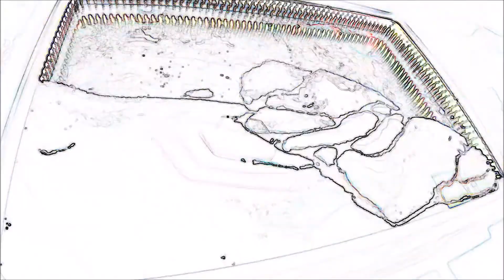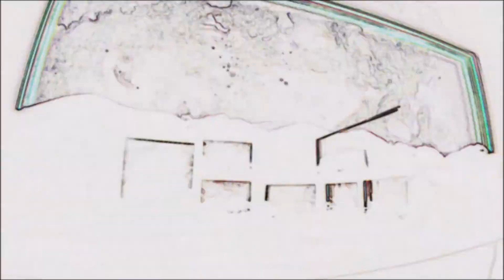Ant Space Time Lapse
Visit AntLife.space for more information.